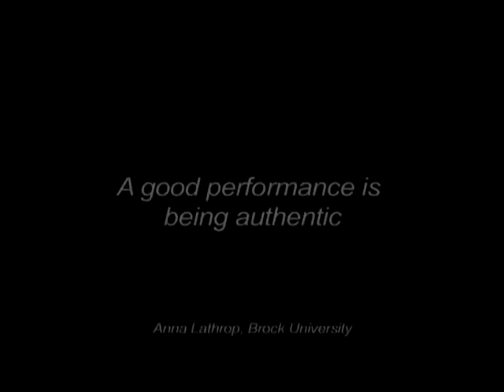Teaching large classes 024